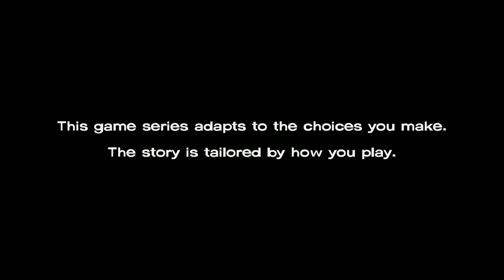The Walking Dead - Let's Play - Episode 1